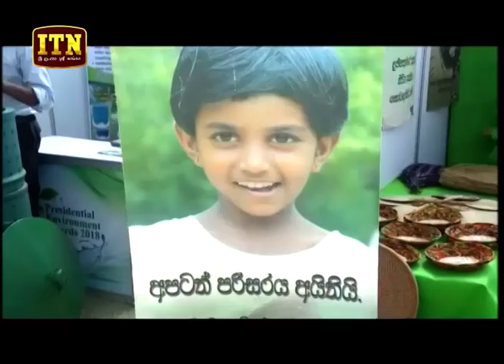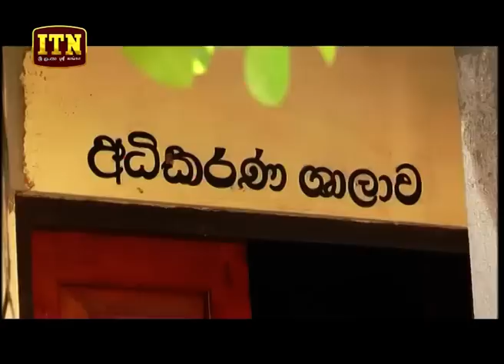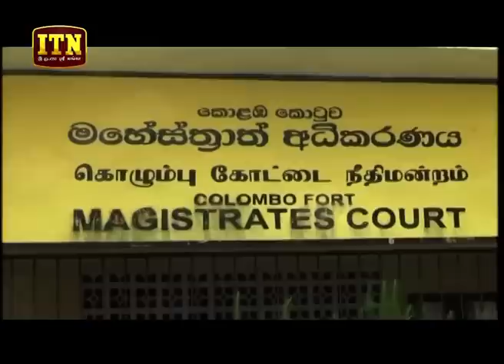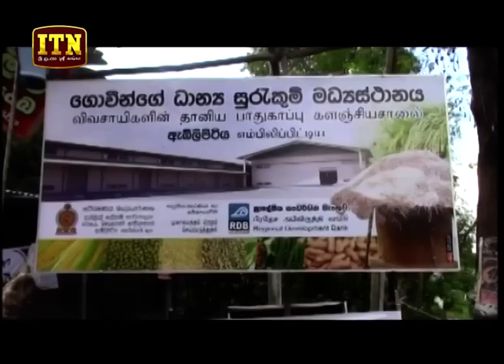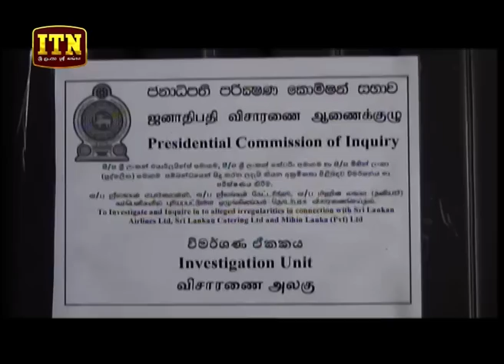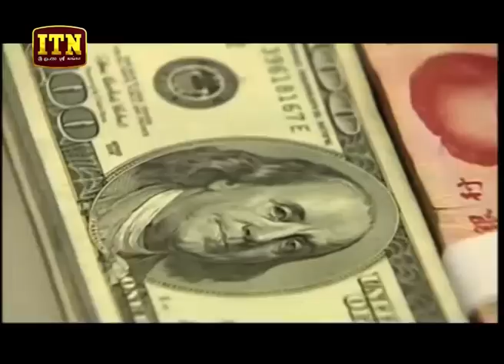ITN News 2018-10-19 | 06.30 PM